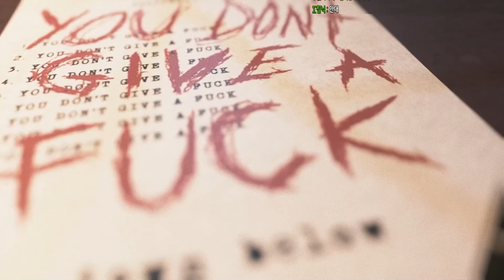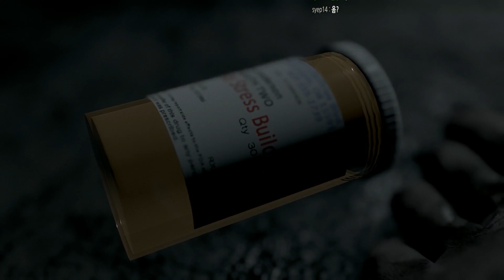드디어 비세이지 공포게임 정식출시 (엔딩:미러 마스크 편)